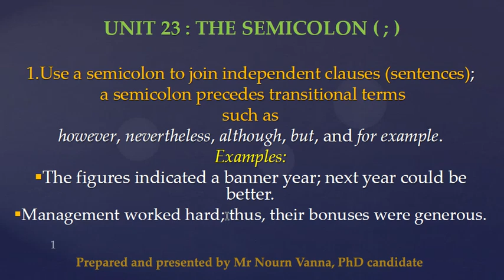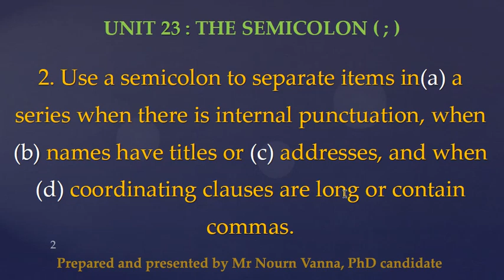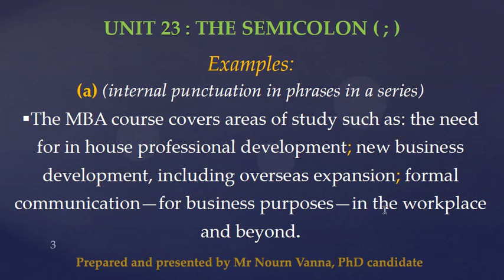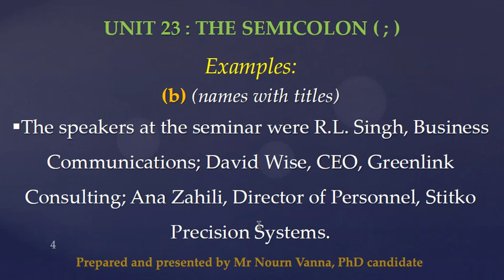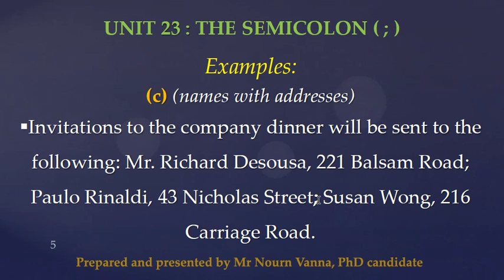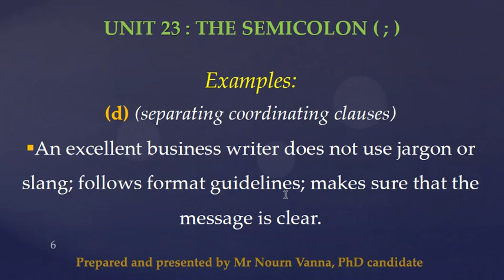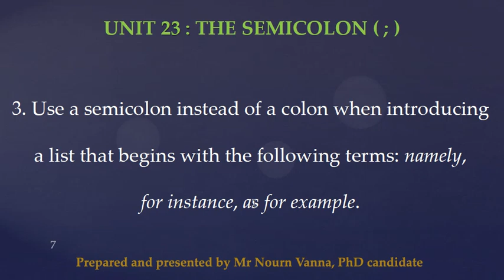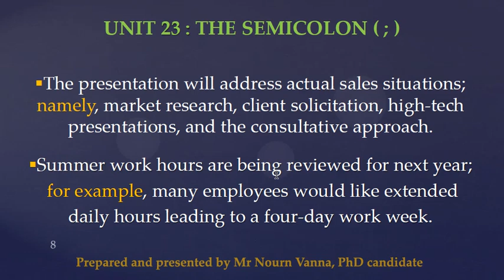What is 'Semicolon' ?The semicolon use. (77)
This is other lesson, it is about 'The semicolon Use'. It is very important to use it in the correct way in your writing. After you have learned this lesson, you will be able to improve your writing.